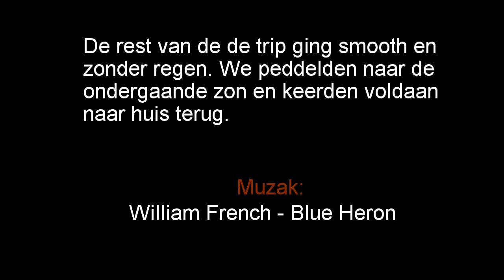Culinaire tocht op het zuidlaardermeer (+ regen..)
Regen, heel veel regen tijdens de vervangende culinaire tocht op het Zuidlaardermeer.